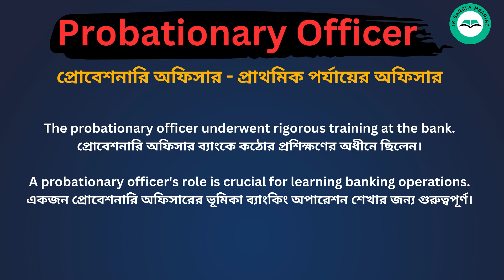Probationary officer meaning in bengali/Probationary officer শব্দের বাংলা ভাষায় অর্থ অথবা মানে কি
Probationary officer Meaning In Bengali
Probationary officer শব্দের বাংলা ভাষায় অর্থ অথবা মানে কি
Probationary officer Bangla Meaning